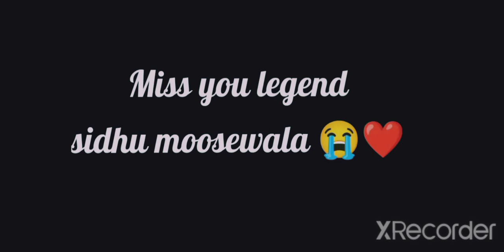Free Fire Op Headshot Video 295-Siddhu Moose Wala Legend Video By True King Veera